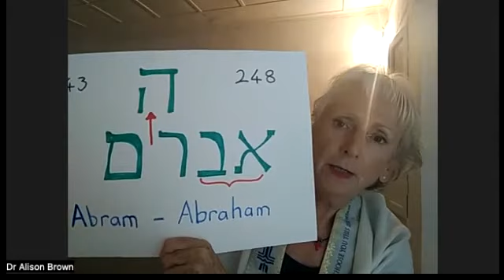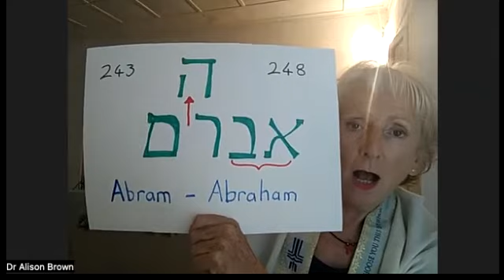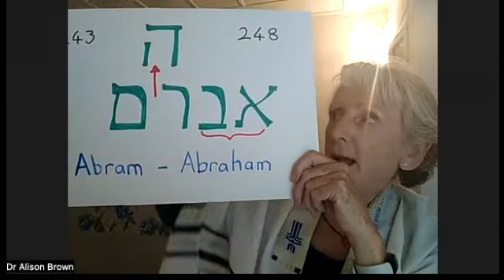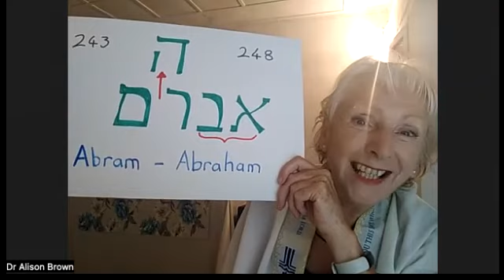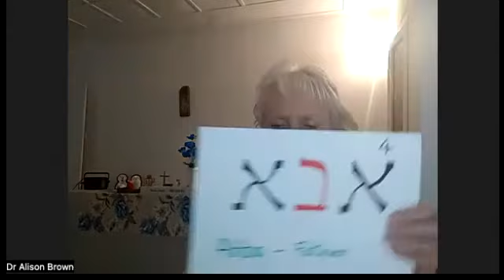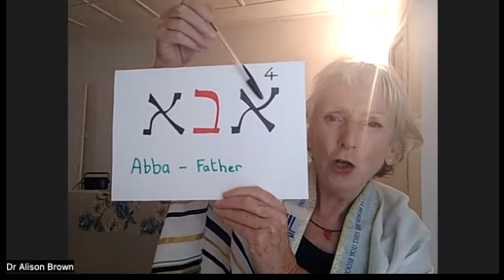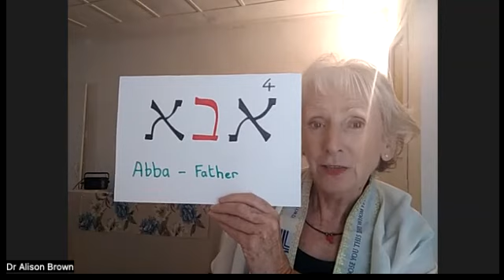What Name of God did Jesus Reveal to Us? What is its Significance Today?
Radio Broadcast 📻 UK Thanet Community Radio, Pastor Iris White.
Riveroflifeministriesinternational.org
Orphanages and schools in Kenya & Greece.
Dr Alison Brown, a messianic believer, reveals deep revelation into the Scriptures from a Jewish perspective.
Some of the revelation knowledge given to her by the Holy Spirit can be found in other videos on this channel plus her books:
 'Prophetic Insights, Seven Prophetic Keys and the B'Reisheet Prophecy' and
'THE END...Prophetic Insights into the Last Days' available lulu.com.
She has been in ministry serving the Lord for over 30 years in over 30 nations of the world including Egypt, Saudi Arabia, Azerbaijan, Russia, America, U.K., India, most of Europe, N.Z. and many African nations.
She currently lives in Greece 🇬🇷 where she has an itinerant evangelistic healing ministry and congregation.